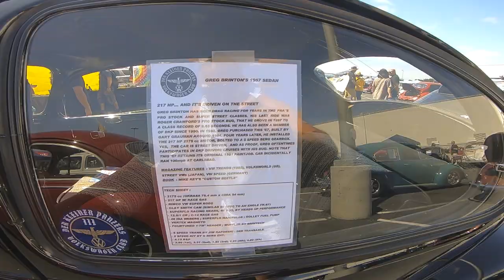2018 VW Classic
2018 VW aircooled VW Classic at the Veterans Stadium in Long Beach, CA.